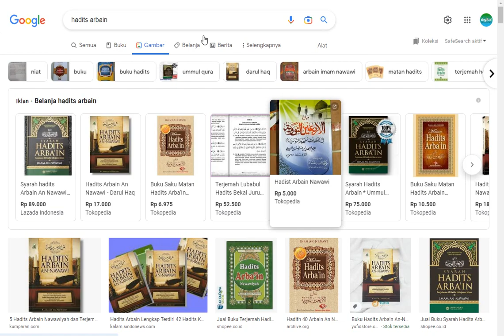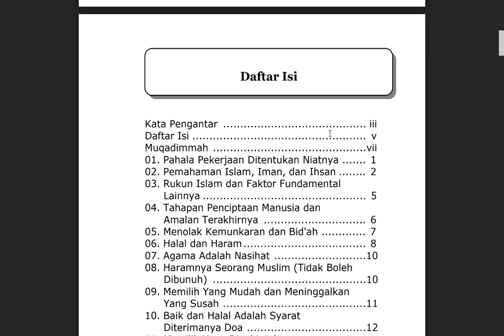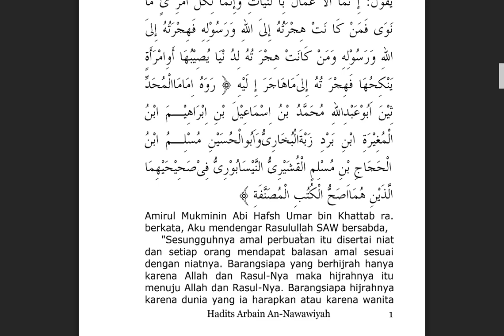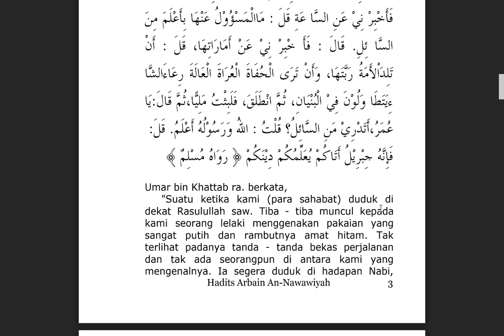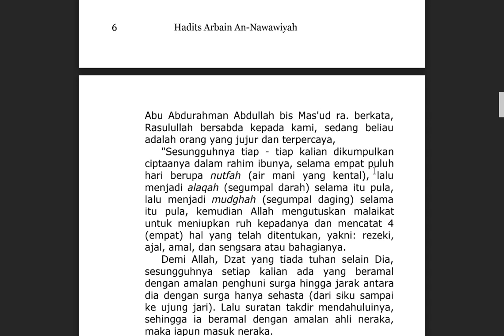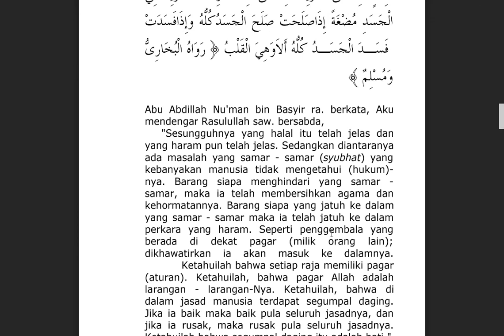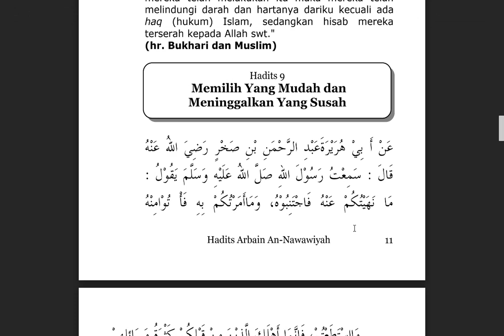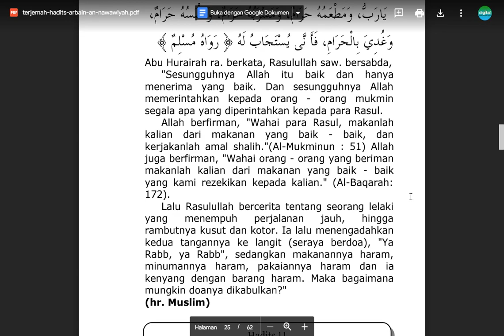syarah arbain nawawi